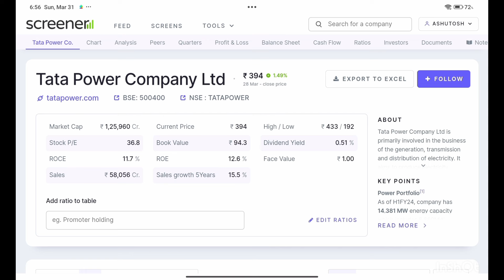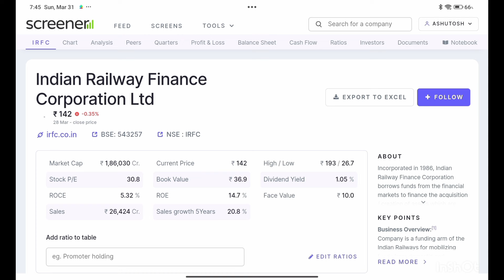Tata Power Ltd and IRFC Ltd | भारत की ऐसी Company है Tata जिसने कभी किसी Investor को नही दिया घाटा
🌹🌹 Sai Trading Tips 🙏🙏

"Sai Trading Tips" Youtube Channel is only an Educational Platform and it is not registered under any of the SEBI Regulations.